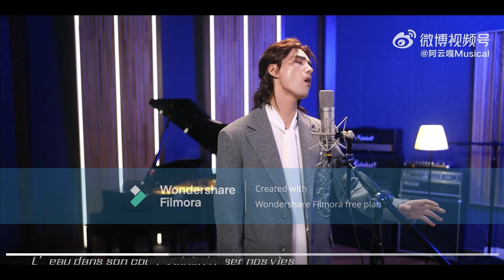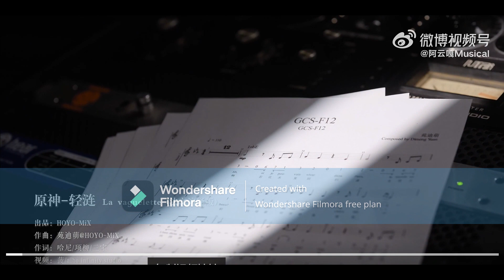Ayanga, King of Theatre Musicals, releases his first French song recording: La vaguelette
Immerse in the soothing voice and poetic storytelling of Ayanga, King of Theatre Musicals and Super Vocals.